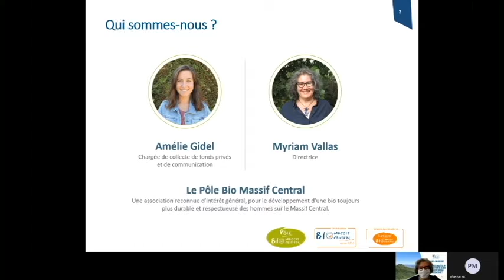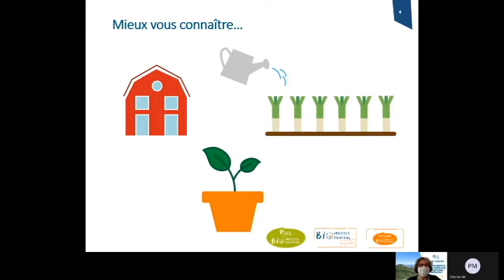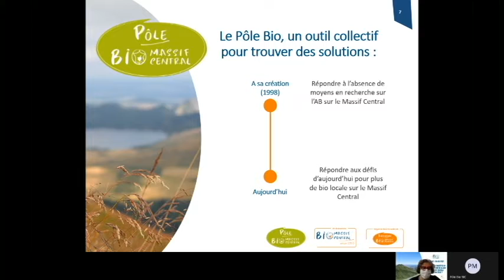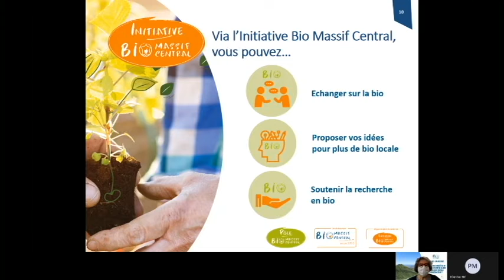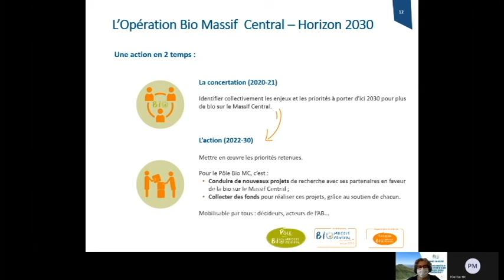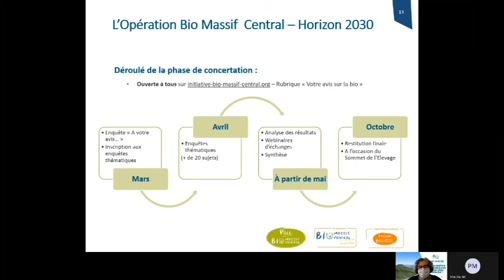" Pourquoi des enquêtes en ligne sur l'avenir de la bio sur le Massif Central à l'horizon 2030 "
Webinaire flash concernant notre phase de concertation en ligne sur l'avenir de la bio en 2030 pour le Massif Central lancée dans le cadre de l'Opération "Bio Massif Central - horizon 2030".